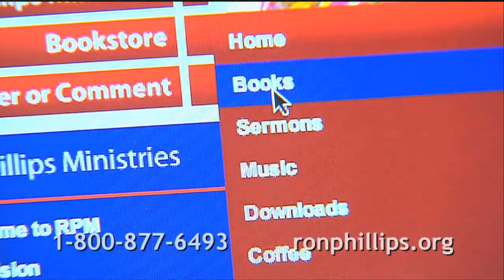Life That Matters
Do you feel like your life doesn't count for anything? Pastor Ron gives you 10 principles to help you live a life that matters on this week's broadcast.